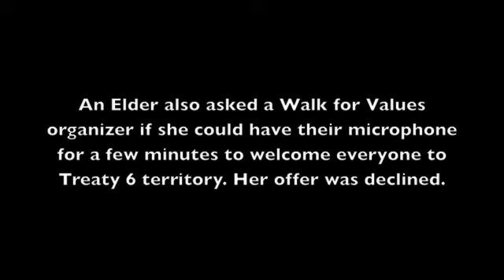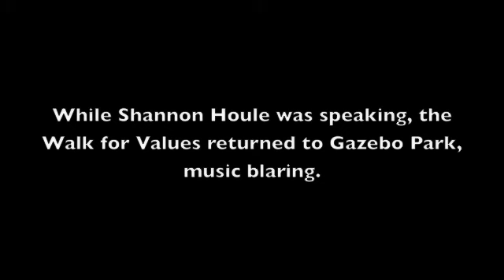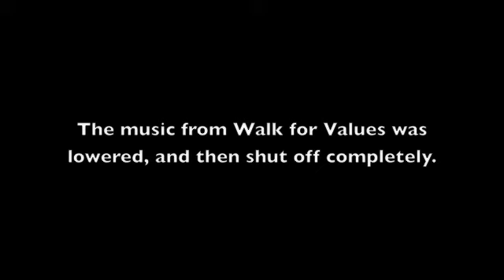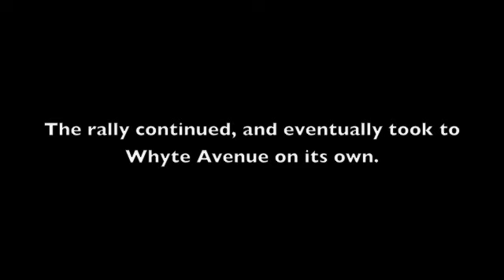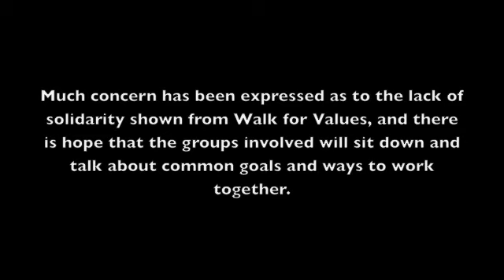Stand Up for Canada - Idle No More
A rally organized by Idle No More and Occupy Edmonton on June 1, 2013 in Gazebo Park. A conflict between this rally and the "Walk for Values" at the same time and location ensued and is the dominant theme of this video. The rally was intended to be about transgressions of the Harper government.